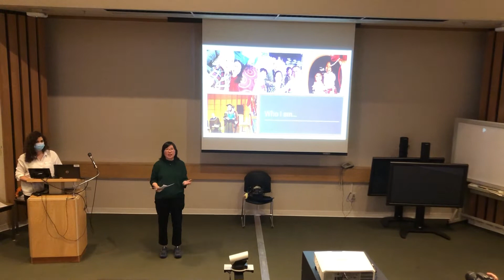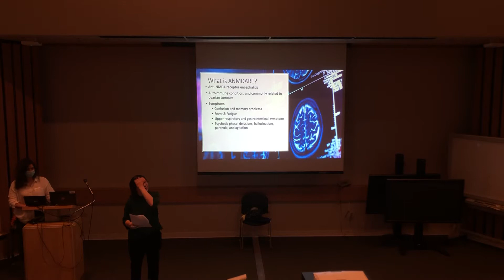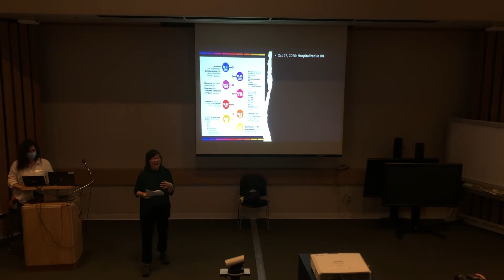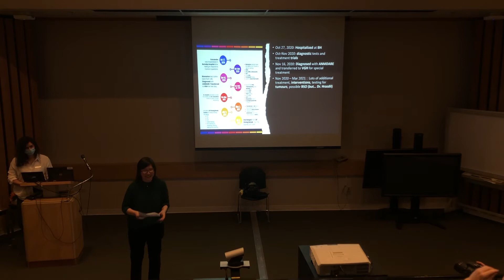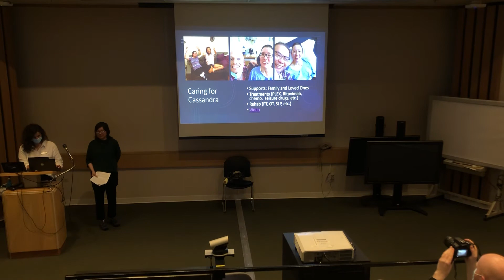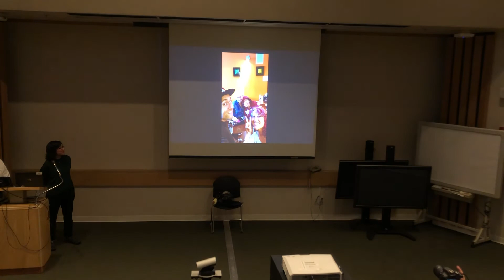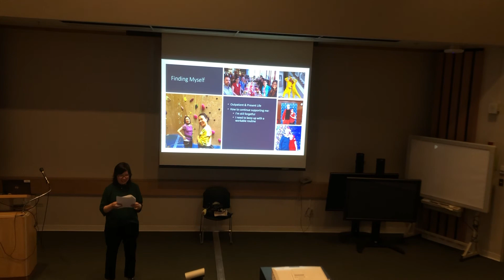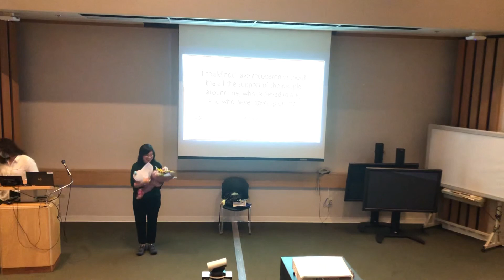The Curious Case of Cassandra Chan (Filmed by Sister)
This is a presentation I delivered to family and friends about my journey of recovery from my illness. Thank you to my SLP at the time who organized this opportunity for me and, of course, to all the people who supported me and got me to where I am today. Thank you!